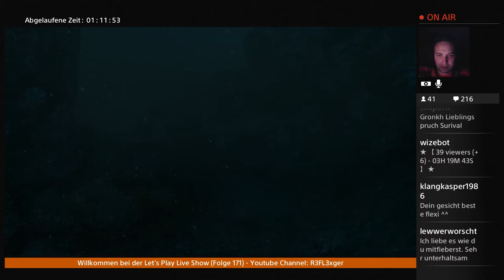Let’s Play SOMA(PS4)German #10 Was ist das zum Teufel? Und warum muss ich Leitern kletern?